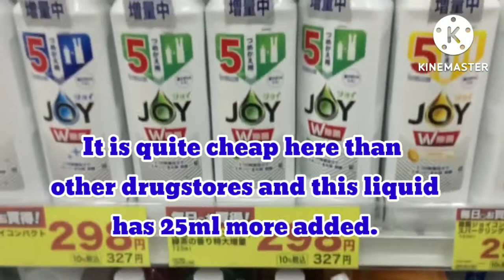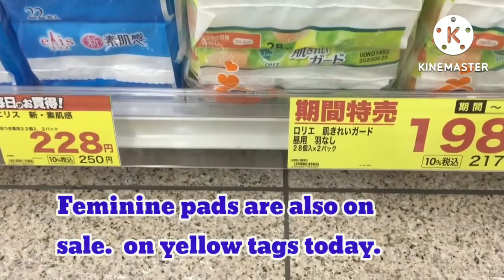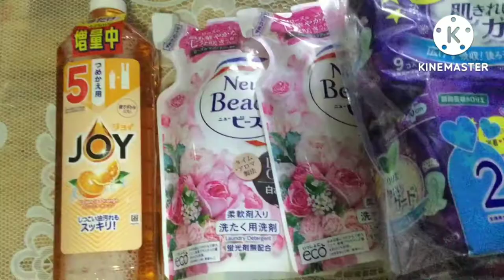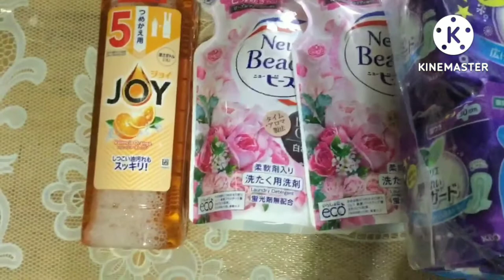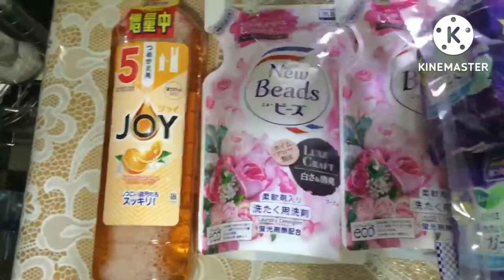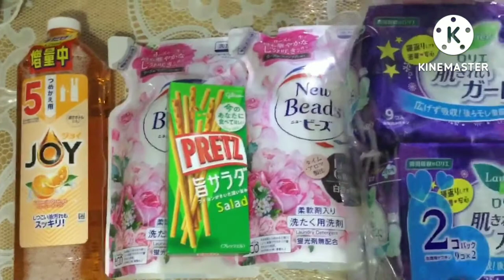SHOP at AEON Mall and GROCERY HAUL/JapanLife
Me and my husband went to the newly constructed grocery store quite near to our apartment.
It takes only 15 mins. By car.